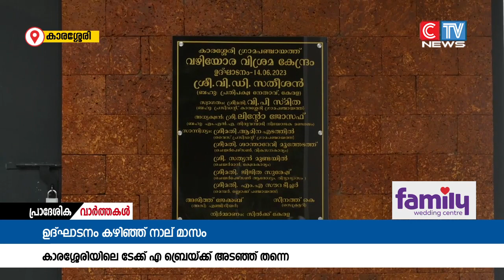കാരശ്ശേരി പഞ്ചായത്തിലെ വഴിയോര വിശ്രമകേന്ദ്രം തുറന്ന് പ്രവർത്തിപ്പിക്കാൻ നടപടിയായില്ല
ഉദ്ഘാടനം കഴിഞ്ഞ് മാസങ്ങളായിട്ടും കാരശ്ശേരി പഞ്ചായത്തിലെ വഴിയോര വിശ്രമകേന്ദ്രം തുറന്ന് പ്രവർത്തിപ്പിക്കാൻ നടപടിയായില്ല. 45 ലക്ഷം രൂപയോളം ചിലവഴിച്ചാണ് സംസ്ഥാന പാതയോരത്ത് മാടാം പുറത്ത് വിശ്രമ കേന്ദ്രം നിർമ്മിച്ചത്.